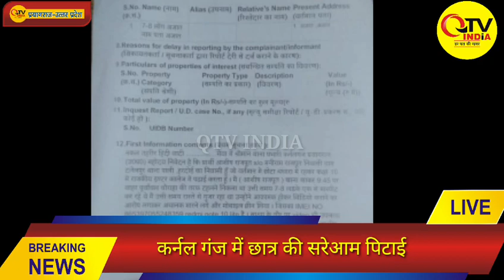कर्नल गंज में एक अकेले छात्र को दर्जनों लोगों ने पीटा पुलिस बदमाशो की कर रही पहचान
Dozens of people beat up a lone student in Colonel Ganj, police are identifying miscreants